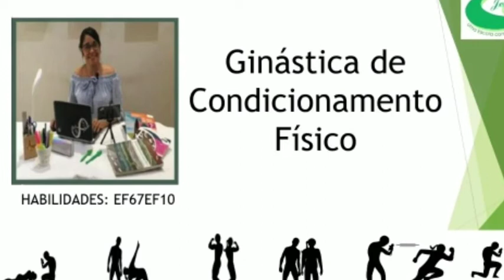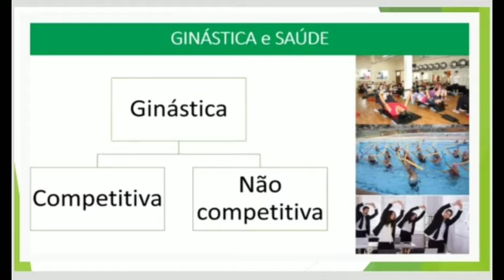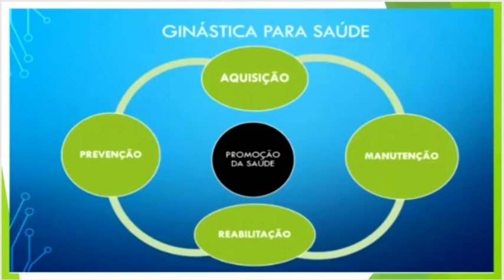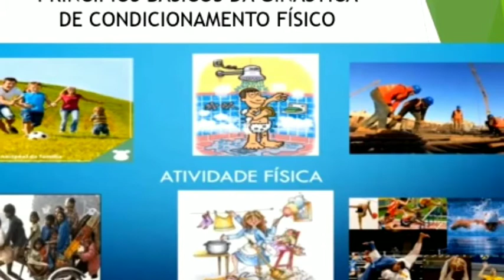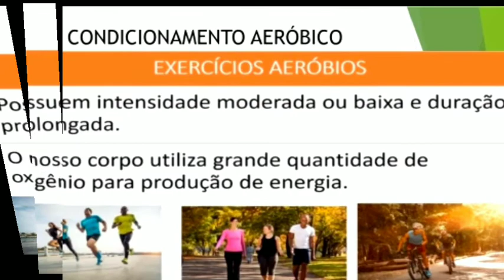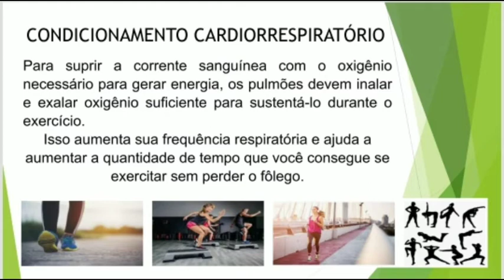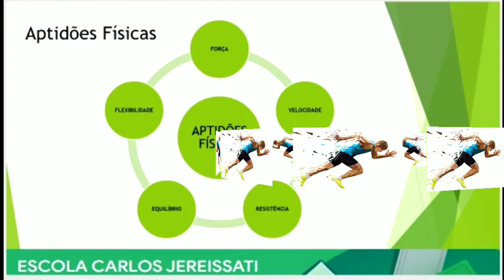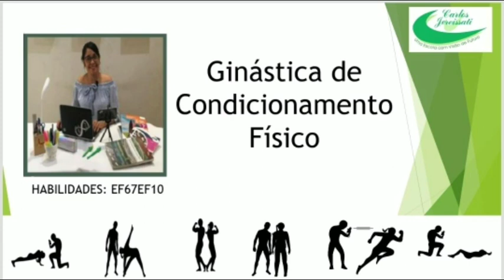Ginástica de condicionamento físico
Professora Mirna Félix